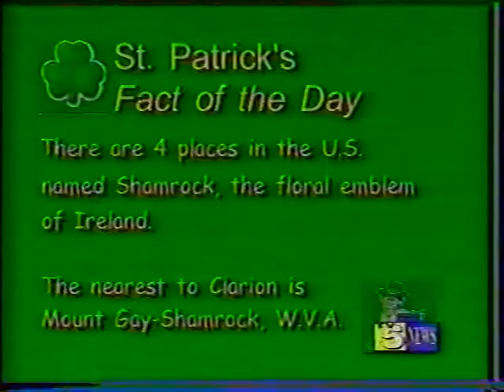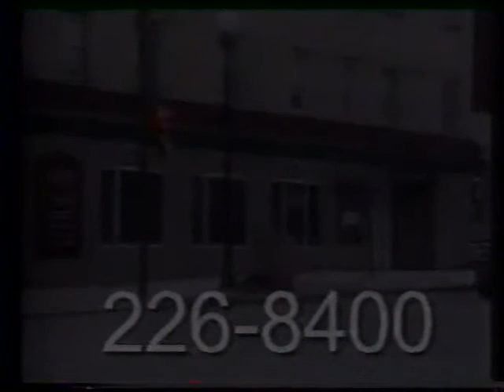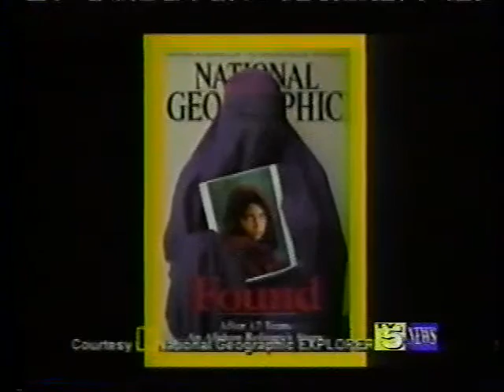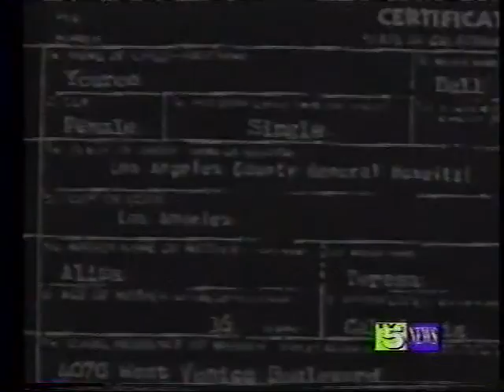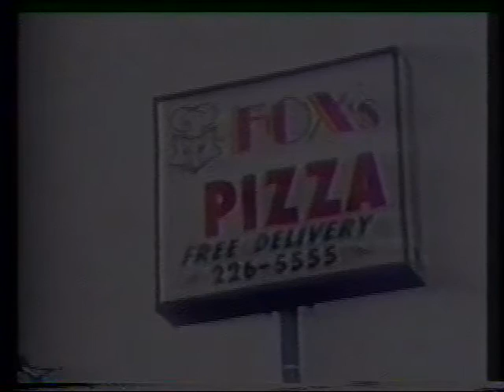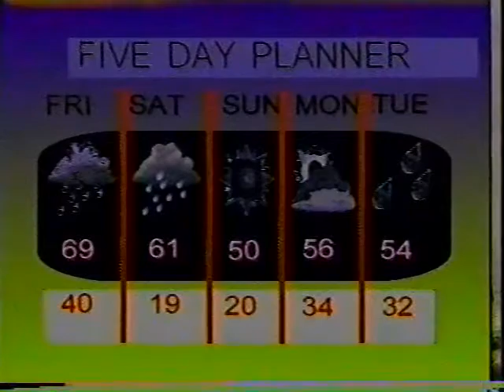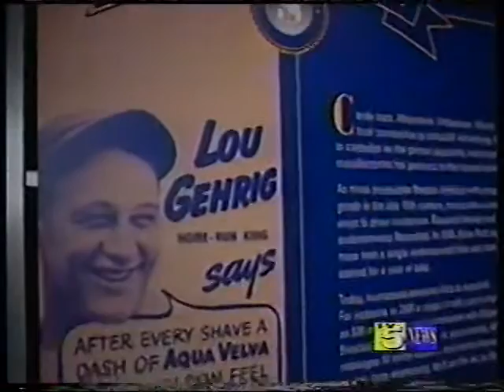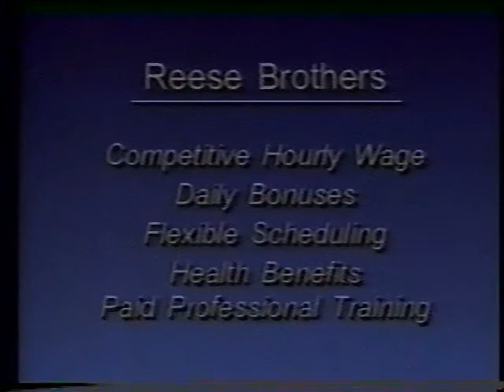TV 5 Clarion, PA - TV 5 News LIVE 3/14/02